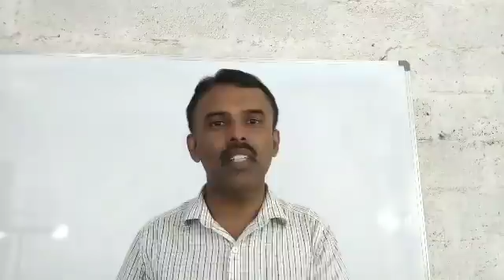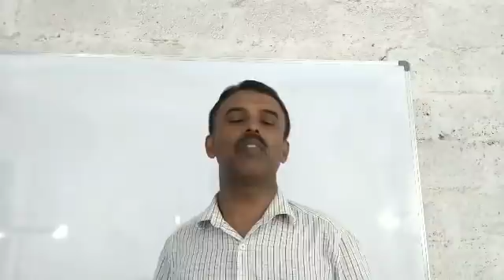SSLC chemistry answer key | Schoolmedia